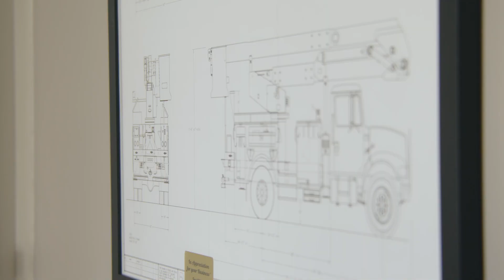Power you can count on: Boots on the ground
If there's an outage, our crews want to stay out there until the last person has their power restored. It takes an all-day everyday commitment to bring our communities reliable power. Meet the people who make it happen!